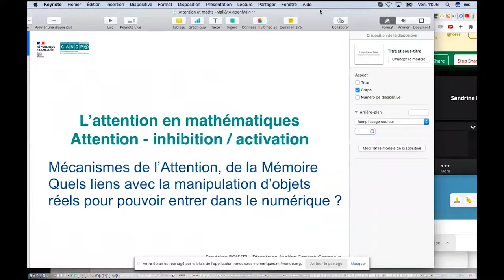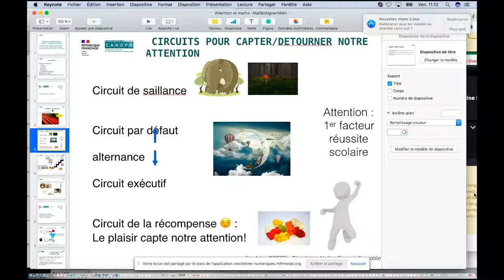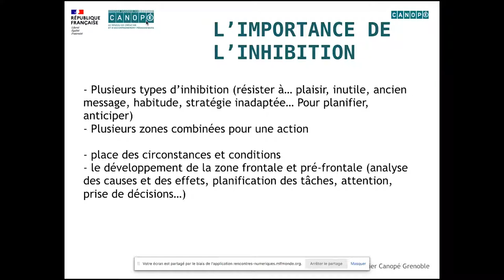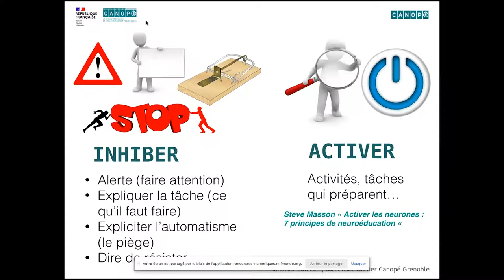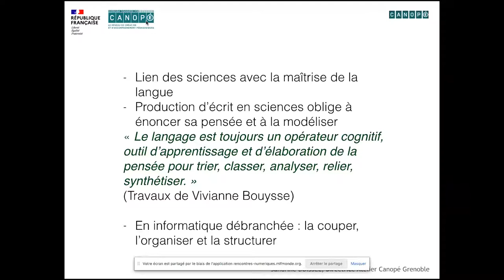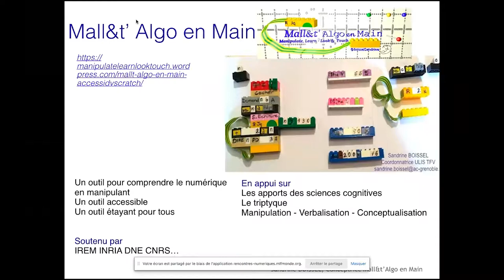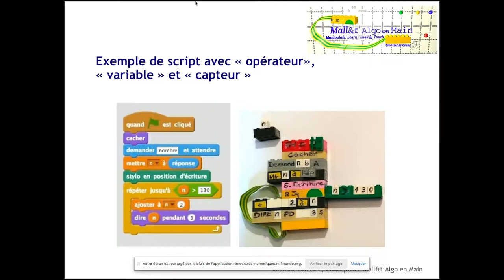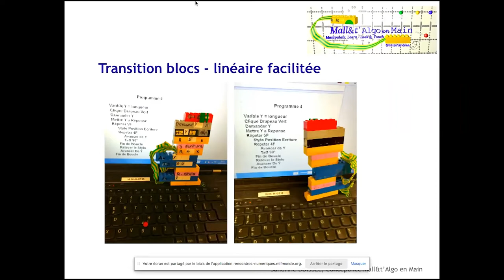Un dispositif pédagogique inclusif pour l’acquisition de concepts mathématiques et algorithmiques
L’atelier présentera Mall&t’ Algo en Main, dispositif pédagogique inclusif destiné au 1er au 2nd degrés, soutenu par la DNE.

L’écran d’ordinateur est remplacé par un support réel et dynamique (épingles et élastiques sur support en relief); toutes les instructions sont adaptées en gros caractères et en braille sur des briques de type Lego; les couleurs et formes géométriques saillantes permettent d’identifier rapidement les instructions.

Pour créer un algorithme, il suffit de le construire en emboitant les différentes instructions.

Cet outil permet de faciliter l’acquisition de nouveaux concepts mathématiques (variables, priorités de calculs…) et de la pensée algorithmique en s’appuyant sur le triptyque  manipulation/verbalisation/conceptualisation. Il offre la possibilité de travailler de façon individuelle ou collaborative, de lire un script de façon linéaire ou séquentielle rapide, de découper, conserver, comparer ou échanger des morceaux d’algorithme. Ce dispositif a été conçu pour être accessible à tous, en tenant compte des apports des sciences cognitives.
La 3e édition des Rencontres MlfNumérique​​ s'est tenue en ligne du 08 au 10 avril 2021. La thématique "Le numérique en éducation ou l'art du choix" permettait de dresser un bilan après plus d’un an d’école à distance et de modalités hybrides, tout en dessinant ensemble des pistes pour les années à venir.